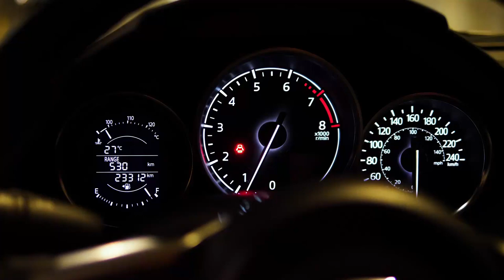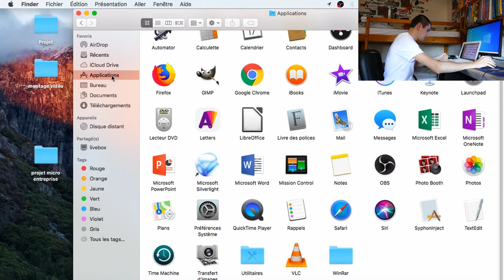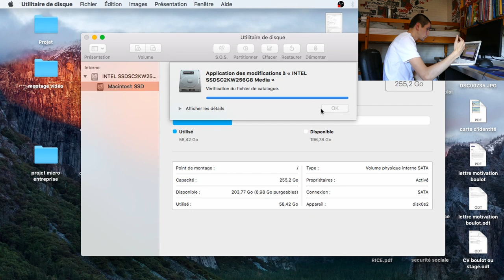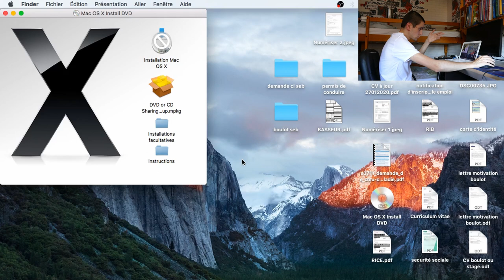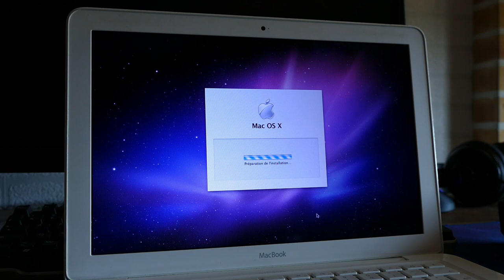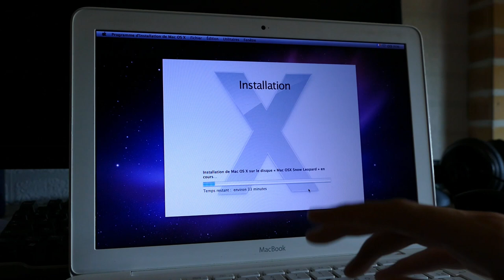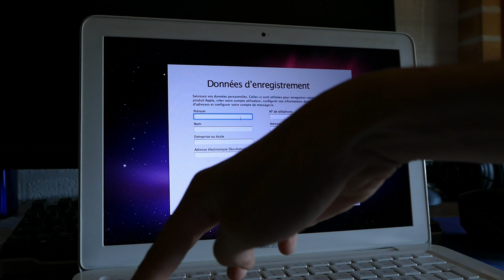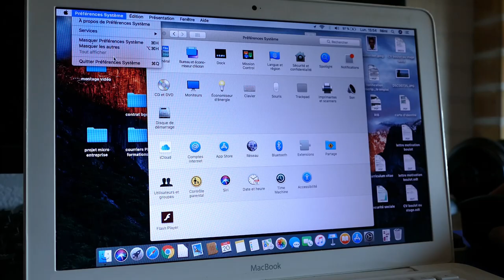Un dualboot sur Mac, c'est faisable